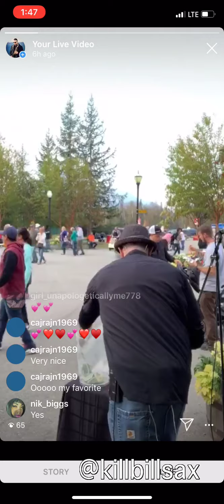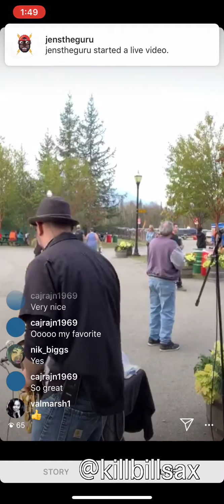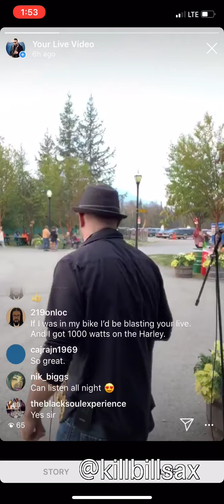I Keep Forgetting We're Not In Love Anymore/Regulate Soul Jazz Version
Live at the Alaska State Fair 2019.